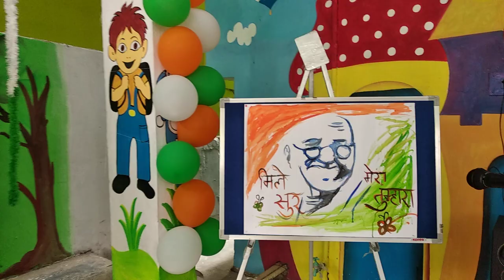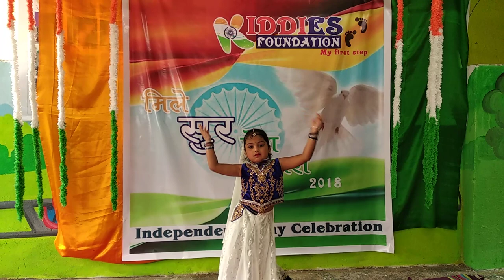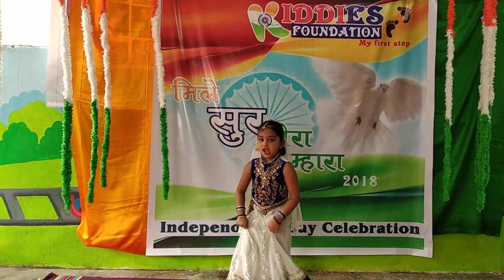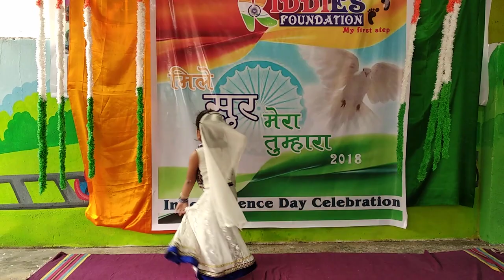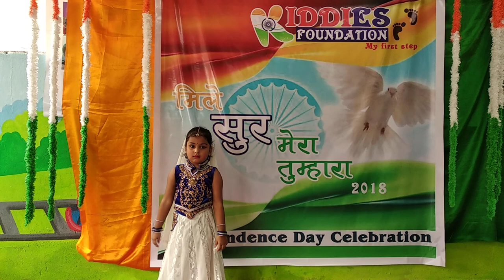Des Rangila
Desh Rangila... Performance by Greeshma
Kiddies Foundation School